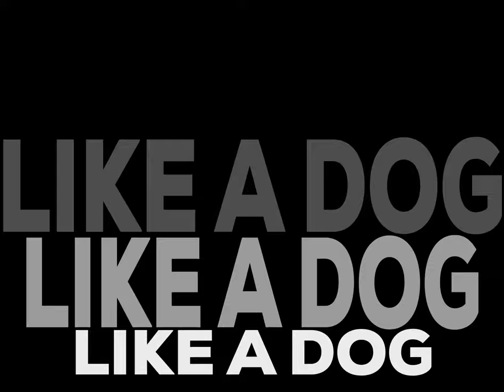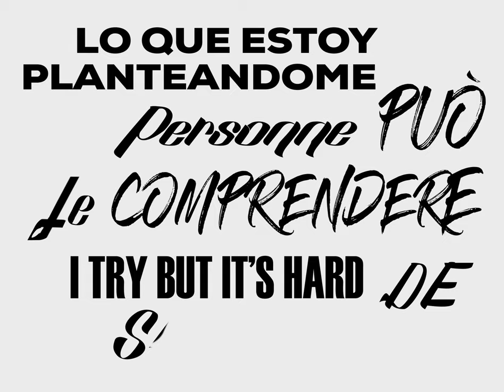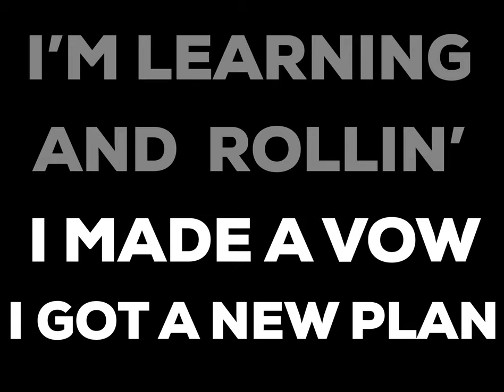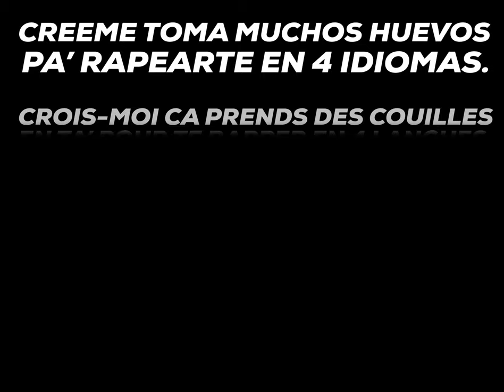TONA - Chase It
Lyrics: Tonathiu Medina (@tona_m3dina)
Label: QDL Records (@qdl.records)
Mix & Master: AZ Music Studios (@azmusicstudios)
Cover & Video: Vladimir Medina (@vladimirmedina)